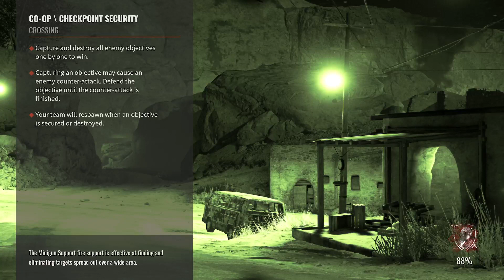More Insurgency 2 Man Squad